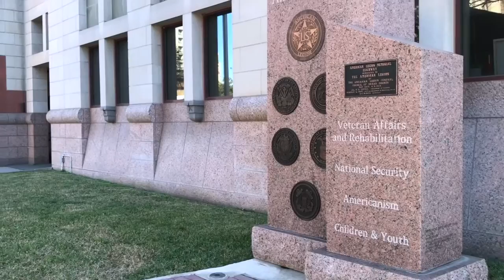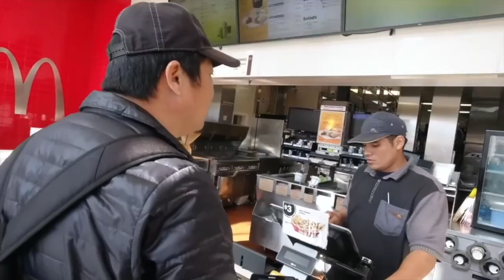城市灵魂｜像谜一样每年吸引几百万人要来亲临其境的城市灵魂｜圣安东尼奥的河畔步行街不光是城市灵魂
圣安东尼奥是美国第七大城市。有着这个城市灵魂之称的是什么呢？
最早为美洲印第安人聚居地。1691年，西班牙探险者和传教士来此定居。18世纪中期，发展为得克萨斯最大的西班牙人定居点。19世纪中期，美墨战争爆发，美国吞并得克萨斯。1877年铁路线贯通该市后，当地逐渐融入美国。
该市是美最大的军事重镇之一、美十二个联合空军基地之一，有强大的驻军，这里有丰富的历史建筑遗址。西班牙人在18世纪建立的教士大宅院，将教堂、军事要塞和住宅等多重功能结合于一体。迄今留下的数百座这样的石砌宅院，成为吸引人的景点。
圣费尔南多主教教堂就耸立在市中心，这座由西班牙人建立与1731年的天主教教堂每年吸引着无数的虔诚的教徒前来参拜，它代表了西班牙文化宗教的植入，也见证了圣安东尼奥发展的历史。
圣安东尼奥市区内最美的景点其实并不是博物馆或是游乐场所, 而是圣安东尼奥河河滨的美景及气氛. 如果将这条河称为 "圣安东尼奥威尼斯河", 绝对不为过。
一条河之于一个城市犹如一串美丽的珍珠项链之于女人。这条城市之河是城市发展初期的命脉，各样的历史文明都孕育在河的两岸。今人若能珍惜，就可以成为城市的文化心脏。圣安东尼奥市就是如此。
圣安东尼奥市是德州最老的历史古都，有着浓厚的拉丁美洲墨西哥的气息。这条河注入墨西哥湾，早年是由西班牙人势力范围的墨西哥进入得克萨斯平原的必经之道。如今它已成为最热门的观光据点了，每年有数百万游客到圣安东尼奥市来观光，有1,000多个大型会议在这里举行，而河滨步道是大家的必游之胜地。
圣安东尼奥以其繁荣而又绿意盎然的河畔步行街而闻名于世。沿圣安东尼奥河约4.5km长的河畔，布满了餐厅、旅馆、路边咖啡馆、旅游纪念品店以及剧院、博物馆等建筑，而所有这些建筑都坐落在低于城市街道层面的河谷地带，从城里街道看去，只见满河谷的大树，蔚为壮观。这个城市富于异国情调的文化氛围。西班牙文化的遗址随处可见，而墨西哥的民族色彩又时时引人注目，加上美国印第安人的传统文化，文化的多元性使这个城市令人难忘。